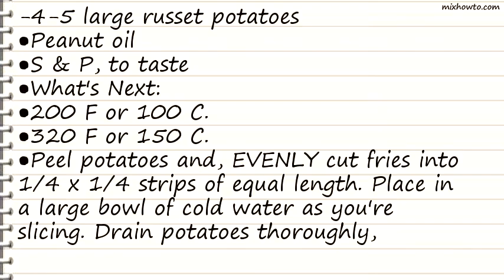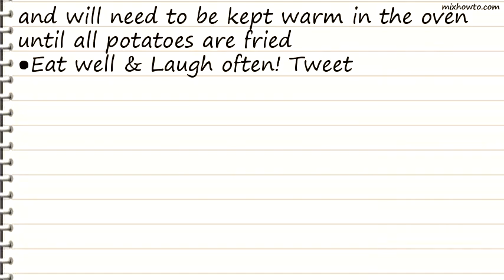Recipe Homemade French Fries Recipe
INGREDIENTS:
-4-5 large russet potatoes
●Peanut oil
●S & P, to taste
●What's Next:
●200 F or 100 C.
●320 F or 150 C.
●Peel potatoes and, EVENLY cut fries into 1/4 x 1/4 strips of equal length. Place in a large bowl of cold water as you're slicing. Drain potatoes thoroughly, removing any excess water.
●320 degrees, submerge the potatoes in the oil. Working in small batches, fry for 2 to 3 minutes until they are pale and floppy. Remove from oil, drain, and cool to room temperature.
●375 F or 190 C.
●2 to 3 minutes. Remove and drain on roasting rack. Season with salt & pepper. Once again this is done is small batches and will need to be kept warm in the oven until all potatoes are fried
●Eat well & Laugh often! Tweet